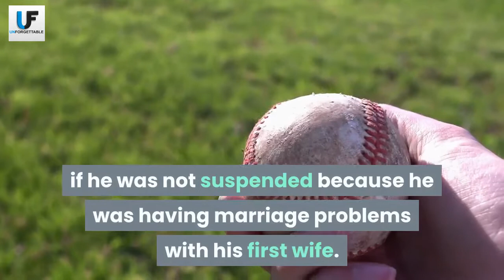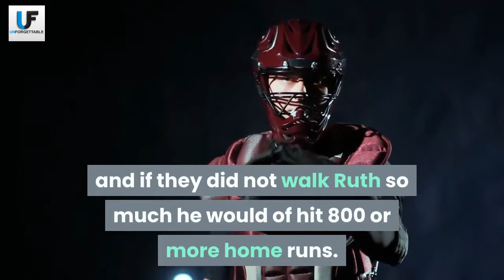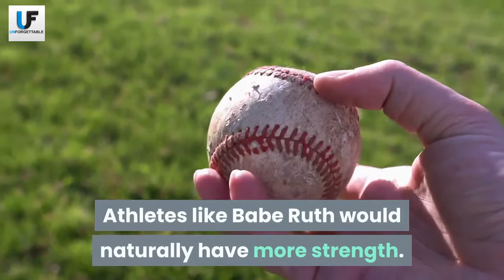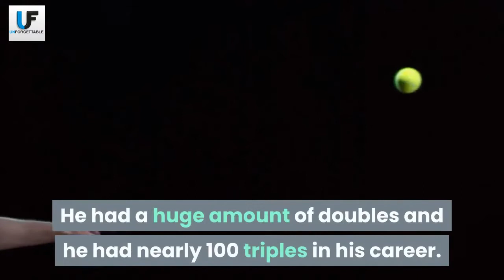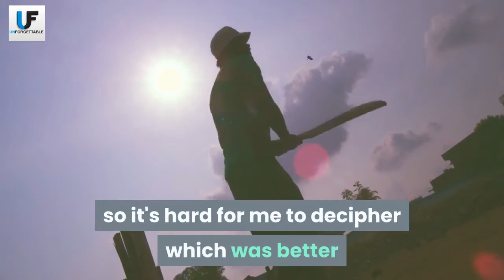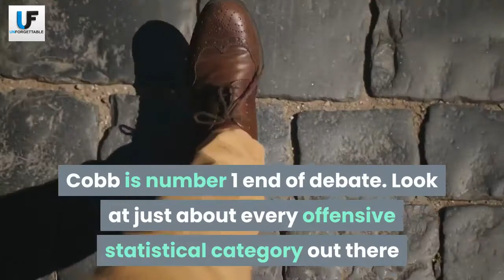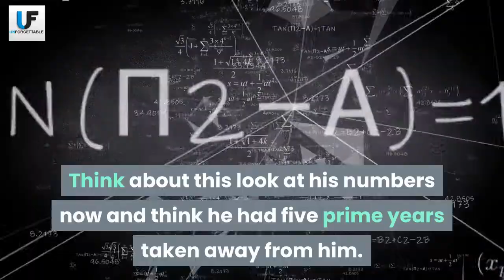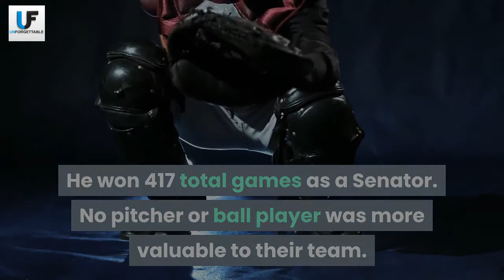Top Ten Best Baseball Players of All Time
Top Ten Best Baseball Players of All Time Hi... thanks for dropping by!
In this video you will see the Top Ten Best Baseball Players of All Time.

WANT TO KNOW HOW TO DOMINATE YOUTUBE IN 2021 AND BEYOND!
THE COMPLETE  STEP-BY-STEP PROGRAM ON HOW I MAKE MULTIPLE SIX FIGURES FROM MY YOUTUBE CHANNELS IN 2020
HERE'S WHAT YOU DO NOT NEED...
 You Do Not Need To Show Your Face
          You Do Not Need To Use Your Voice
          You Do Not Need A Camera Or Microphone
          You Do Not Need Any Prior Experience
          You Do Not Need Any Major Technical Skills
          You Do Not Need To Work A Crazy Amount Of Hours
   (BUT IF YOU WANT TO SHOW YOUR FACE OR USE YOUR VOICE, WE COVER THOSE STRATEGIES TOO)

LEAVE IN THE COMMENTS WHAT OTHER TOP 10
VODEOS YOU WOULD LIKE TO SEE.